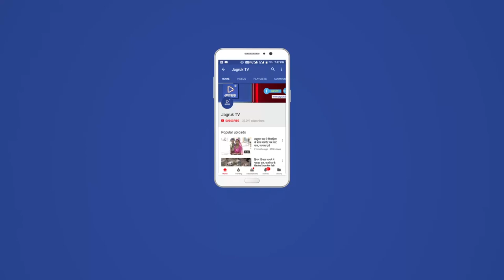JAGRUK TV - देसूरी। सारंगवास में खेतलाजी ट्रस्ट की बैठक आयोजित,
देसूरी। श्री सोनाणा खेतलाजी ट्रस्ट,सारंगवास की आम सभा की अध्यक्षता करते हुए ट्रस्ट अध्यक्ष जयेन्द्रसिंह गलथनी ने कहा की तीर्थ के विकास के लिए धन की कमी नही आएगी और ट्रस्ट में हुए घोटालों की जांच के लिए आंदोलन किया जाएगा।
    रविवार को ट्रस्ट के विश्राम गृह में आयोजित लोगों से खचाखच आमसभा में गत बैठको की पुष्टि की गई और मौजूद ग्रामीणों व सदस्यों ने अनुमोदन किया। बैठक में गत मेले में सूरजमल देवड़ा द्वारा खेतलाजी के नाम से देश के विभिन्न प्रांतो से भक्तों द्वारा इकठ्ठे 19 लाख रुपये ट्रस्ट में जमा नही करवाने एवं रसीद बुक से रसीद देकर रुपयो का दुरूपयोग करने पर निंदा प्रस्ताव पारित किया गया। ग्रामीणों एव उपस्थित सदस्यो ने ऐसे लोगों के खिलाफ कार्यवाही करने का प्रस्ताव लिया गया।
ट्रस्ट की बैठक में केरल राज्य में आई बाढ़ से पीड़ित लोगों की सहायतार्थ एक लाख रुपये की सहायता राशि ट्रस्ट के द्वारा मुख्यमंत्री सहायता कोष में जिला कलेक्टर के मार्फत भेजी जाएगी। ट्रस्ट का कार्यकाल 2 वर्ष के लिए बढ़ाने का सर्वसम्मति से प्रस्ताव लिया गया। ट्रस्ट द्वारा दर्ज मुक़दमो में कोई कार्यवाही नही होने से ग्रामीणों ने जोरदार रोष जाहिर किया और प्रशासन को 10 दिन का समय देते हुए कहा कि यदि  गिरफ्तारी नही हुई तो देसूरी थाने का घेराव कर के अनिश्चित कालीन धरना दिया जाएगा एवं मुख्यमंत्री का पुतला फूंका जाएगा। बैठक में चुनाव का भी सामूहिक बहिष्कार करने की चेतावनी दी गई हैं।
ट्रस्ट की संपत्तियों की चारदीवारी करवाने पर, नए गेस्ट हाऊस के निर्माण एवं सुलभ शौचालय के निर्माण पर चर्चा की गई और नवनियुक्त कर्मचारियों के काम की प्रशंसा करते हुए उनको ट्रस्ट का काम जिम्मेदारी पूर्वक निभाने के निर्देश दिए।
इस आमसभा का संचालन करण सिंह मेड़तिया ने किया।